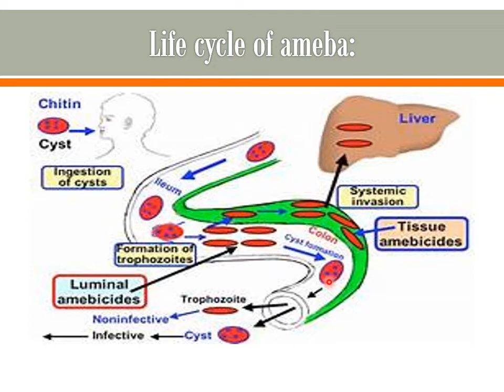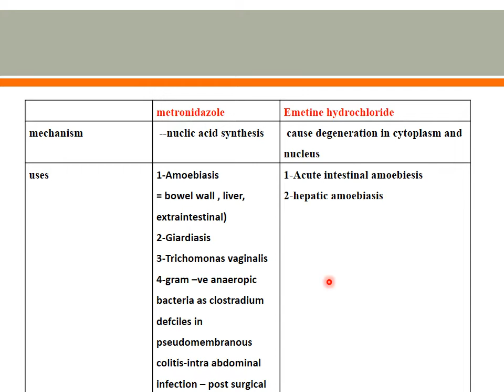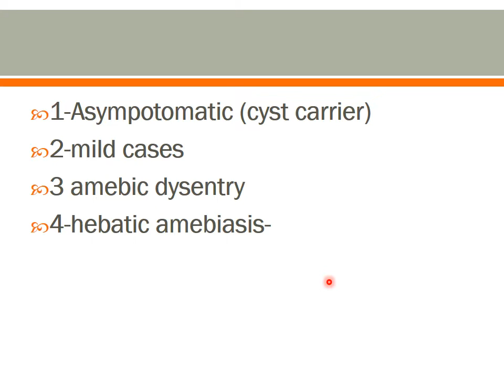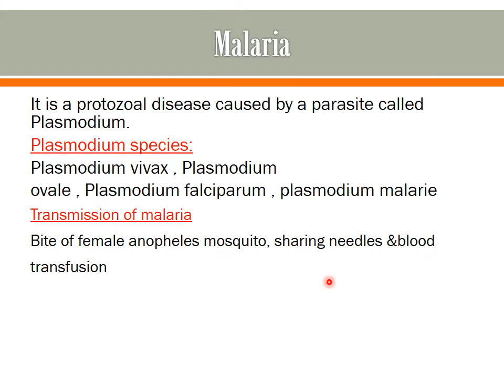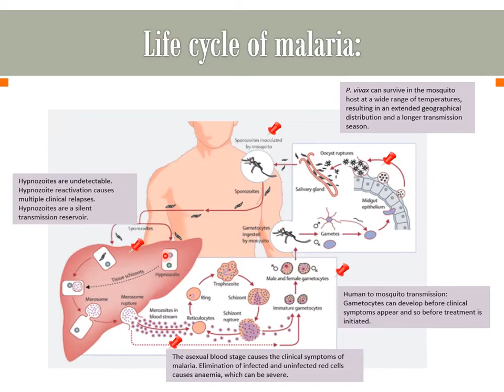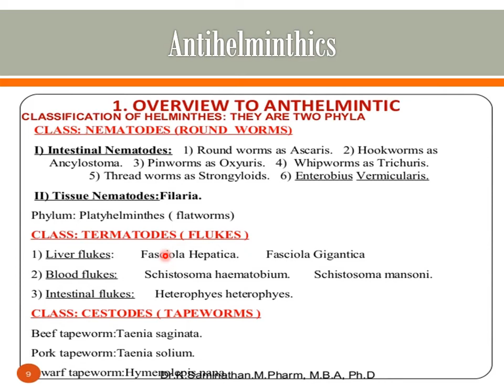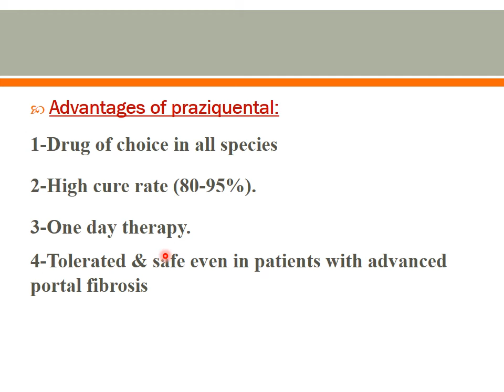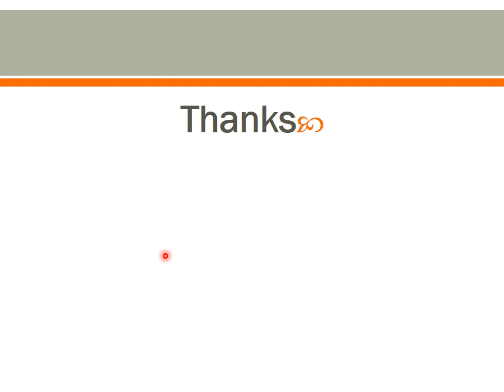Antiamebic & antihelminthic drugs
L4 pharma "GIT"